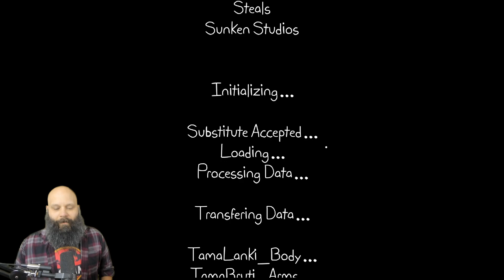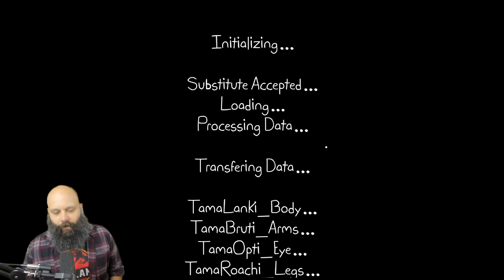IT GOT SO HARD! Playtime with Percy Game Night 5!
It's Playtime with Percy Game! We're on track to beat all nights and the bonus morning!

After the failure of the latest entertainment establishment; Percy's Playhouse, you're called by your boss. He informs you that later this week, Percy's is set to be completely demolished for good. So what's the catch here?
Most of the place is cleaned out, and ready for its name to be history. Fortunately, you're tasked with watching over the place for that week. Making sure no one breaks in, steals any valuable equipment, and that everything is accounted for before the demolishment on Friday.
Everything needs to be in order. Especially Percy Poodle & Co.
ABOUT
Playtime with Percy is a traditional-styled fnaf fangame with the primary gameplay structure being revolved around The Pal Percy; a Tamagotchi-like toy. With the core gameplay loop being “Tasked Based / End at Your Own Pace” instead of the classic “Survive from 12AM to 6AM” formula.
Featuring:
A unique core mechanic
5 unique Post-Night Tasks
Hand-drawn Graphics / Animations
A fully original soundtrack
Cutscenes
Bonuses & Extras